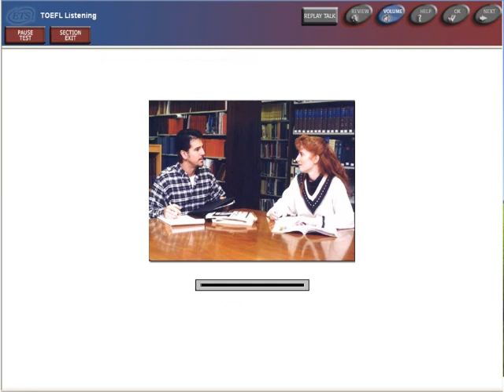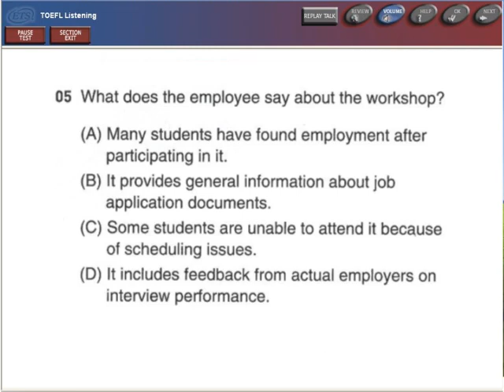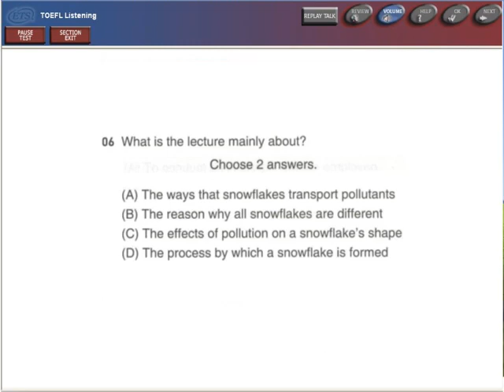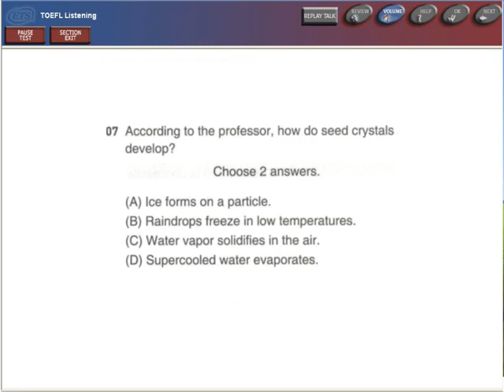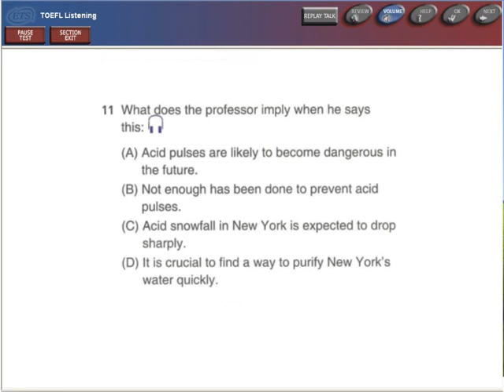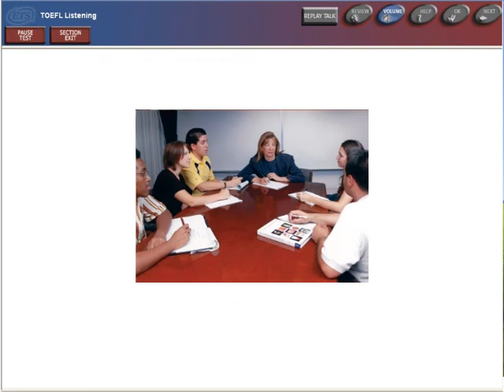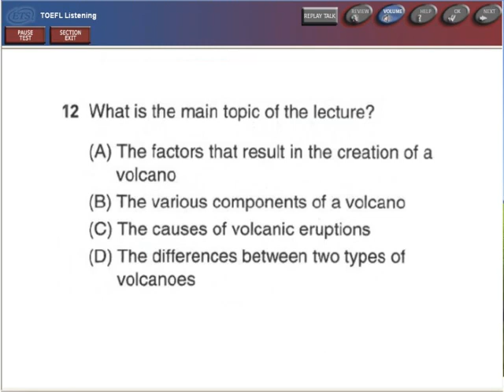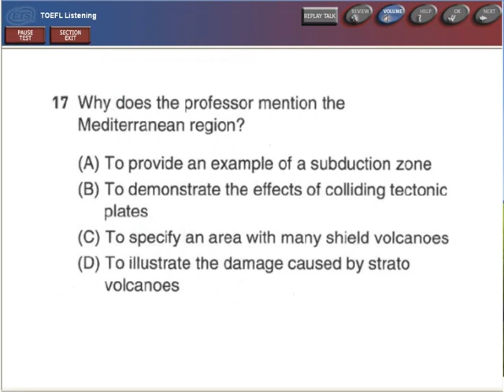LC TEST 6-1